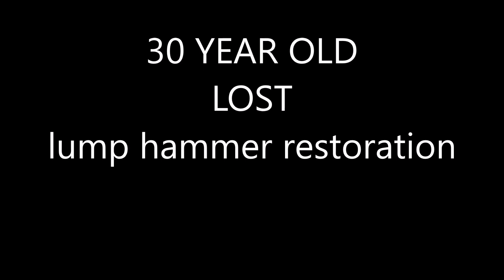30 year old hammer restoration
I really enjoyed restoring this back to life battery failed at end so missed putting it together soz